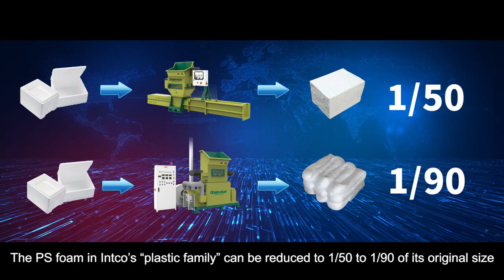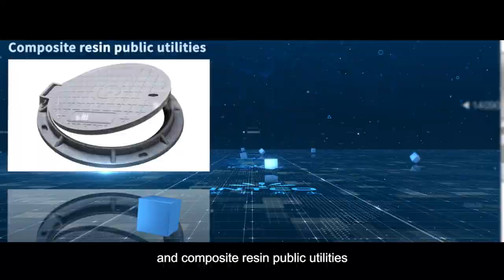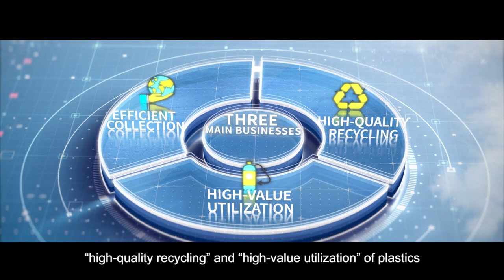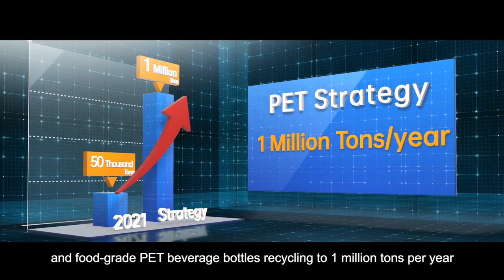Intco Recycling - A Technology-driven Manufacturer Engaged In Plastic Recycling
INTCO Recycling is a high-tech manufacturer of recycled products. Utilizing recycled resources, it has created a full supply chain with recirculated plastics. INTCO has established a unique business model by processing recycled plastics into fashionable consumer products. Headquartered in Zibo, Shandong, with production bases in Shanghai, Anhui, Jiangsu, Malaysia, and Vietnam. Stock Symbol 688087.

　　The GreenMax styrofoam compactor machines independently developed by INTCO can compress EPS foams to 1/50 and 1/90 of their original volume. This enables INTCO to contribute to recycling networks on a global scale, by helping more than 400 recycling stations in over 50 countries boost recycling efficiency, and reduce processing costs. INTCO has the ability to recycle and reuse 100,000 tons of EPS foam per year. We aim to build a circular economy model of quality plastic reuse by using cutting edge recycling and production technologies. Our main products include styrofoam compactor machines, r-PS pellets, frame moldings, art frames, photo frames, mirror frames, wall panels, crown molding and other interior and exterior decorative materials, which are widely sold in more than 120 countries and regions worldwide.

　　In recent years the US, Japan and several EU nations have issued plastic bans or restrictions, requiring the addition of a certain percentage of recycled content to disposable plastic packaging products. Leading companies have been taking action. INTCO responded quickly by replicating its EPS foam circular economy model to launch a 50,000 ton food-grade PET beverage bottle recycling project in Malaysia. High-purity sorting, bottle-to-bottle wash, highly effective impurity removal and other technologies are used to produce r-PET flakes, r-PET food-grade pellets, r-PET sheets, and various thermoforming r-PET products. These are applied in the food-grade plastic packaging industry, used in drinking cups, tableware, or beverage bottles, in the textile industry for clothing, shoes, bags, suitcases, and even in the automobile industry for vehicle interiors, accessories and engine components. Products have obtained FDA and EFSA approval.

　　As an environmentally responsible company, INTCO has the annual capacity to recycle 100,000 tons of EPS foam, and 50,000 tons of PET bottles to food-grade PET plastics, saving 450,000 tons of crude oil, sparing 2 million trees and reducing 300,000 tons of carbon emissions per year. At the present, INTCO has eliminated 2.5 million tons of global carbon emissions, reduced 3.75 million tons of crude oil expenditure, and saved 25 million trees!

　　In the future, INTCO will take advantage of its full supply chain integration in plastic recycling to expand its r-PS pellets to 300,000 tons per year, and r-PET pellets to 1 million tons per year. It will also enlarge its "plastic family" by expanding its business horizontally to PE, PP, and HDPE. Driven by proactive innovation, INTCO will continue its advancement of plastic recycling technologies to become a global leader in resource recycling, and contribute to sustainable development in the new global carbon economy!

　　INTCO Recycling, Renewing the World!